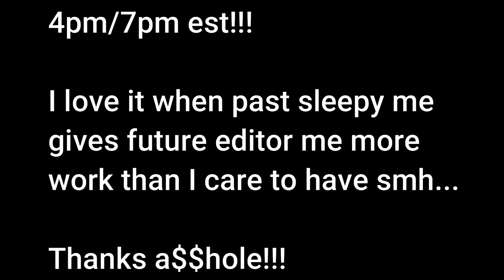"If I Was The Devil" | JJV Reacts/Reviews